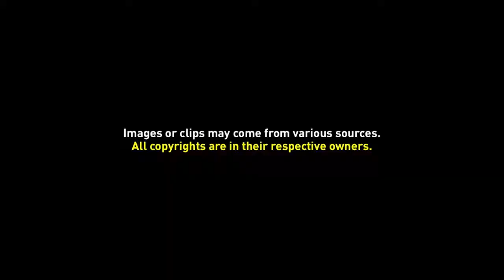Free Background Video 021